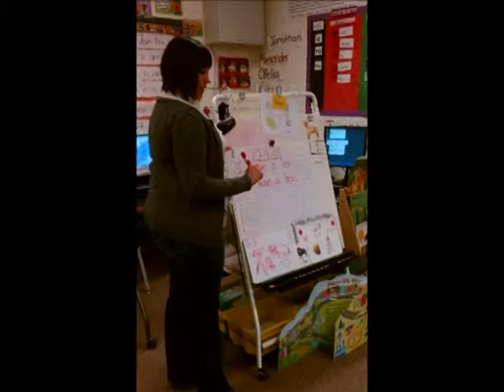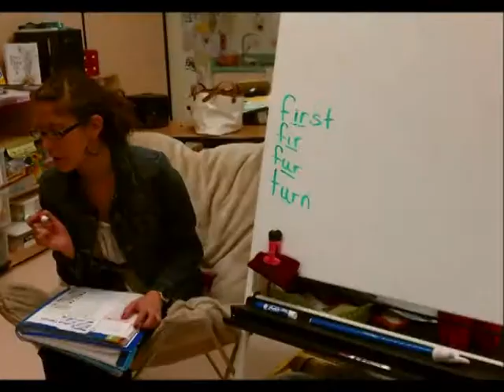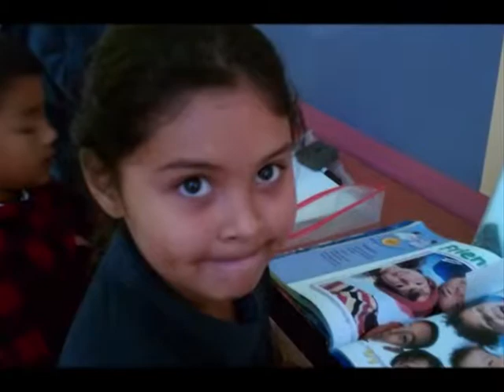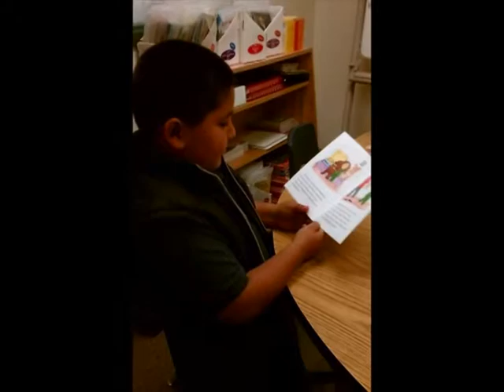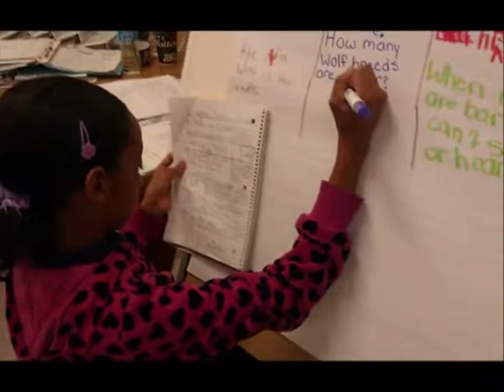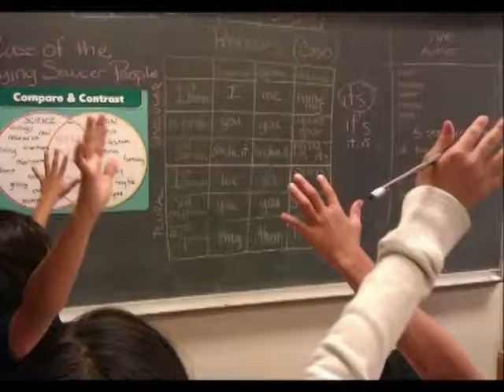We Honor the Greatness in You - Part 3